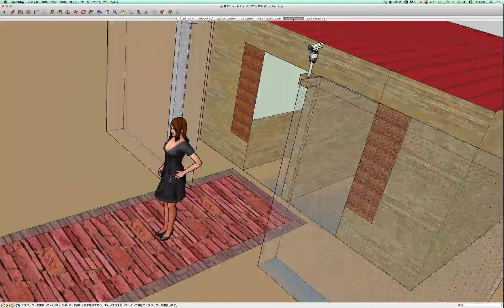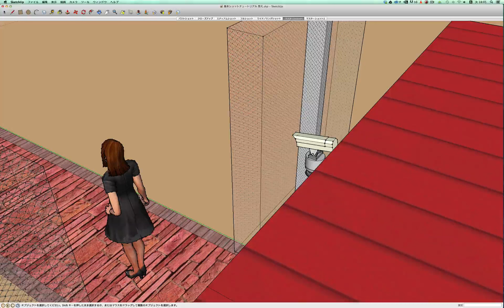撮影基本ショットの解説1-2 （ショット名2）